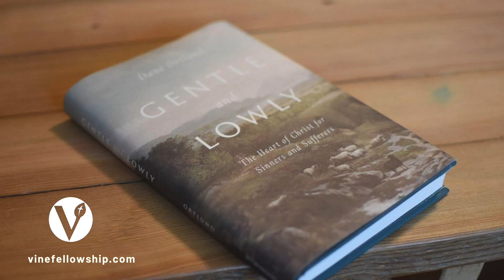Gentle and Lowly Chapter 7